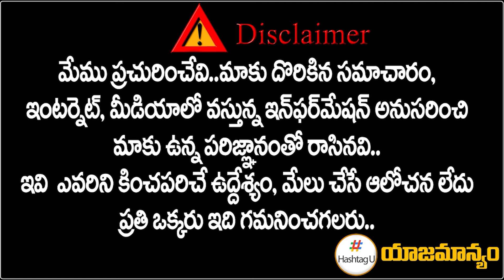శాడిస్ట్ సీఐపై చ‌ర్య‌లు త‌ప్ప‌వు.! రెచ్చిపోయిన ఇందిరా శోభన్ | F2F With Indira Sobhan | HashtagU